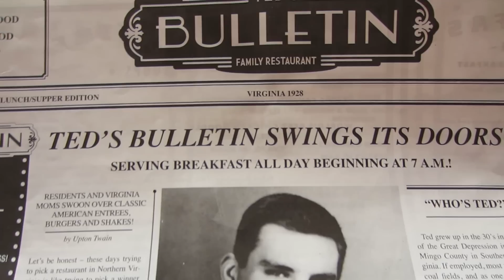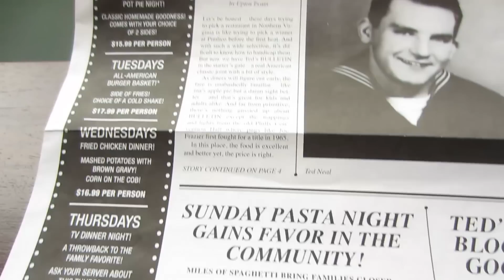Scarf Conspiracy - Vlogmas 9, 2014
Malia Obama made me do it.